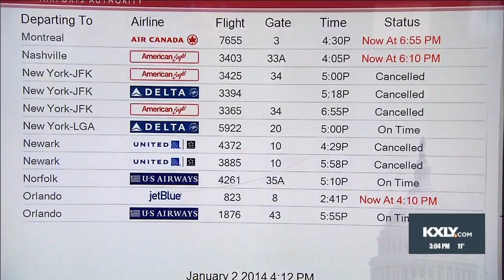Thousands of flights cancelled